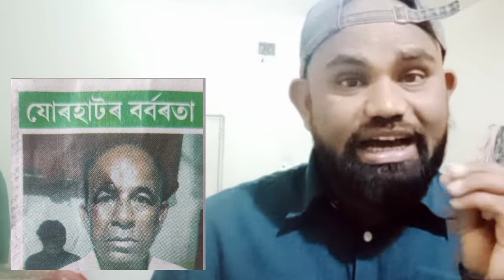Assam abhi Assam nhi raha ! Insaniyat khatam 😥 Justice for Animesh Bhuyan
Our channel:
UCtHGH0UXavgnOMxCvpQQcOA